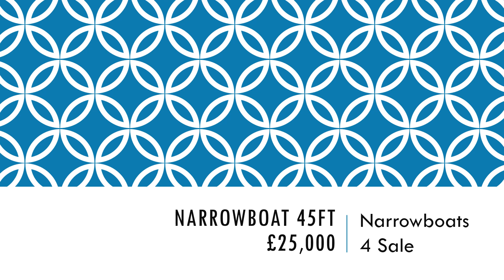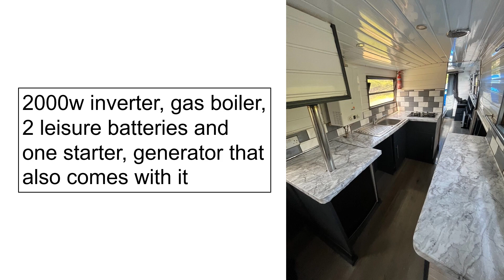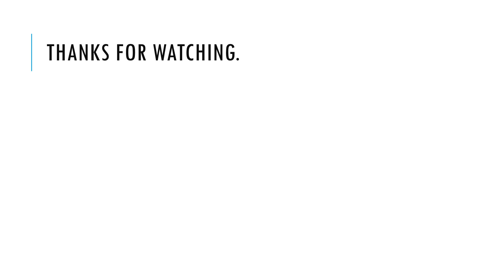Narrowboat 45ft £25,000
FAQs
1. Is it really free?  Yes!

2.  No really?  Yes!  100% free

3.  Why are you doing this?  As a narrowboater who has bought and sold narrowboats in the past, I know how difficult it is to get buyers to see your listing on Ebay, Marketplace etc.  I want to help you get as many eyes as possible on your listing.

4.  What's in it for you?  I will get an enormous sense of satisfaction knowing that I am helping a fellow boater.  I will also get a tiny amount of revenue from advertising.

5.  What do I have to do?  You can either send me a link to your listing on Ebay/Facebook (Not Brokerage or Apollo Duck) or send a minimum of eight photos with a detailed description of your boat.